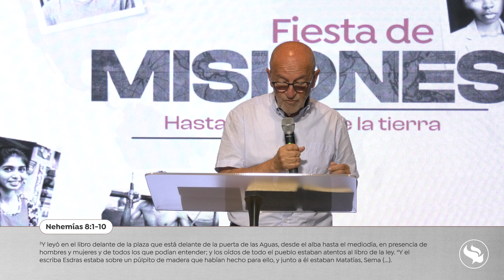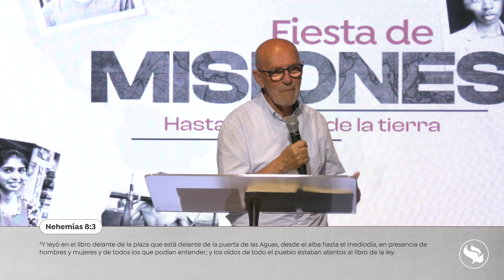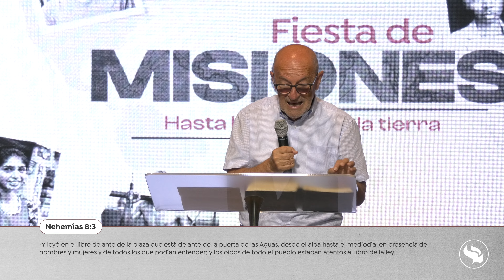Especial Misiones - Juan Antonio López - Iglesia Rey de Reyes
Domingo 9 de julio de 2023 - Especial Misiones - Iglesia Rey de Reyes

► Te ofrecemos una opción para atender tus dudas y consultas, así también como peticiones de oración; el WhatsApp oficial de la Iglesia Rey de Reyes.

¡Ayúdanos a seguir extendiendo el mensaje del Evangelio!